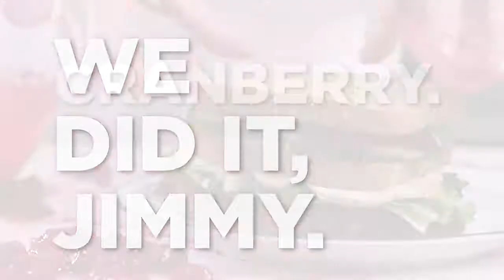Kayla Harrity - Ocean Spray Commercial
SAG-AFTRA